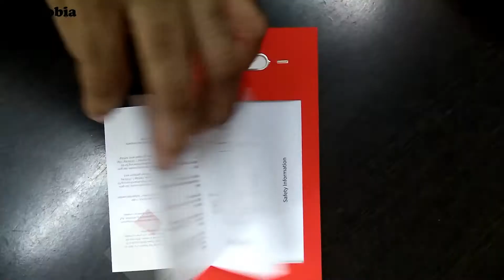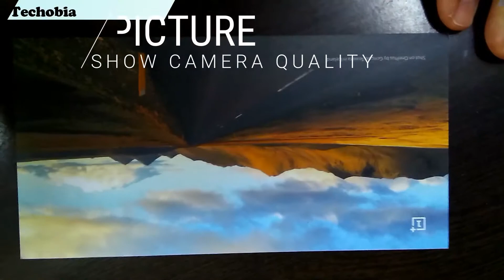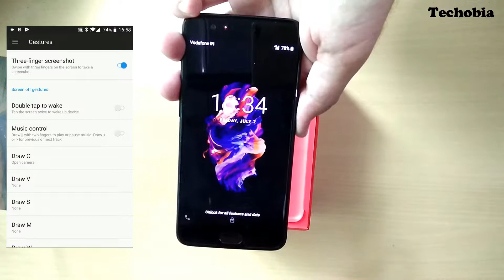OnePlus 5 Unboxing | Specifications | Features | Camera | Samples | 8Gb & 128GB | Flagship Mid 2017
Recently one of my friend purchased Oneplus 5 as he switched himself from Apple and then we took some clicks and checked slow motion videos which were captured at 720p @ 120fps and then I thought to make a detailed video about unboxing and review but finally I didn't reached with nice voice over for both.Then deciding better to publishing unboxing beside not posting any video. I will make detailed only review video later so please enjoy the OnePlus 5 Unboxing with Music.